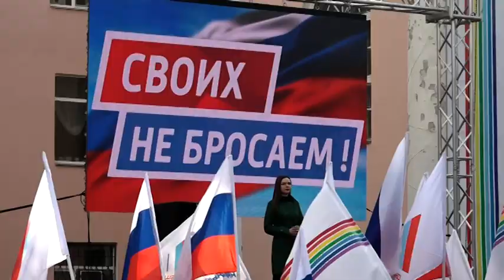Концерт в поддержку специальной военной операции Вооружённых Сил РФ прошёл в Биробиджане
Для цели единой собрались биробиджанцев у городского Дворца культуры. Здесь прошел концерт в поддержку специальной военной операции Вооружённых Сил России.